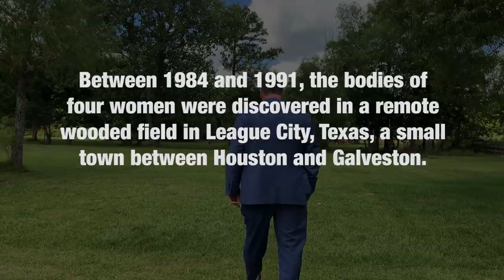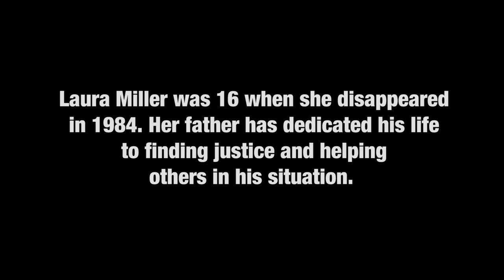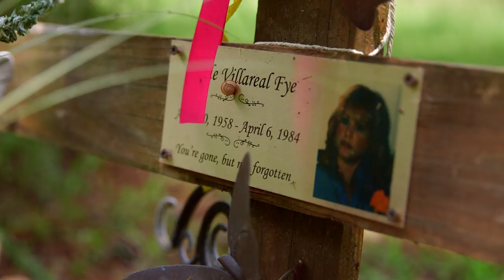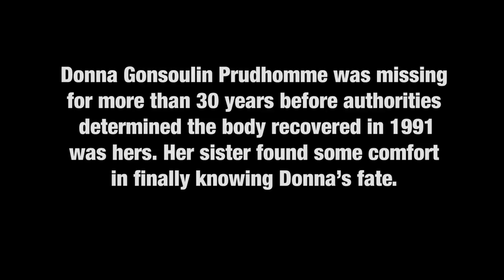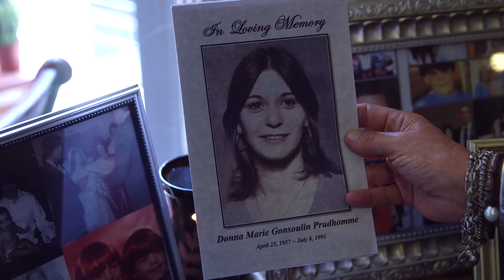Seeking Clues in Texas 'Killing Fields' Murders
The FBI and local police are seeking clues in the unsolved murders of four women whose bodies were discovered in a remote wooded field in a small Texas town between Houston and Galveston.